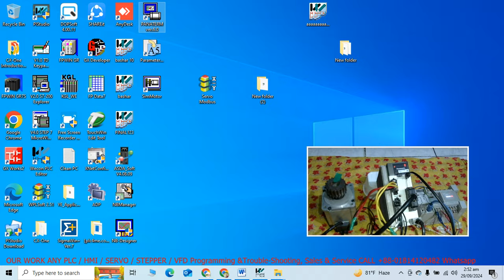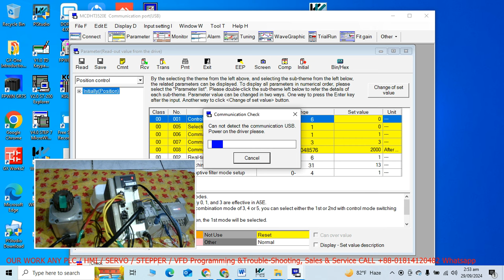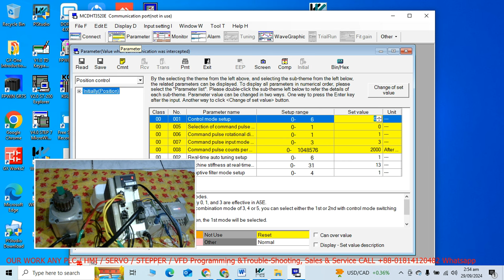Panasonics Servo MINAS-A5 Quick Jog Test Using Panaterm V6.0 Software